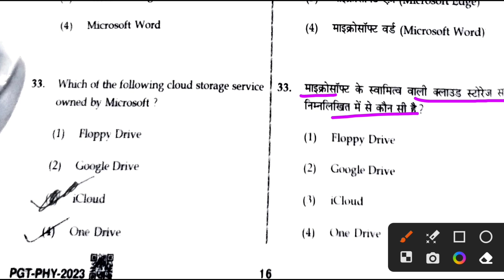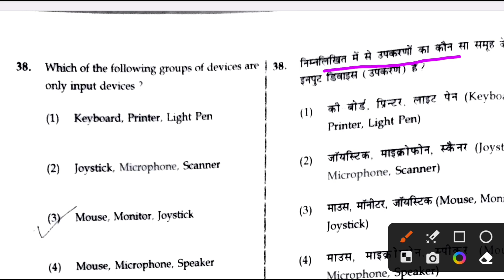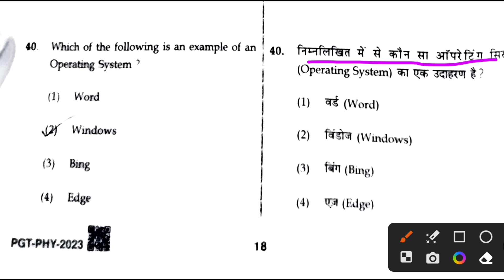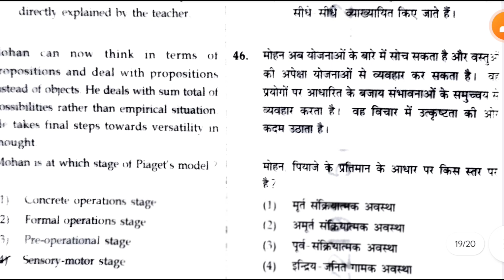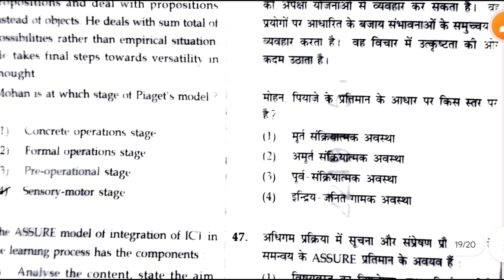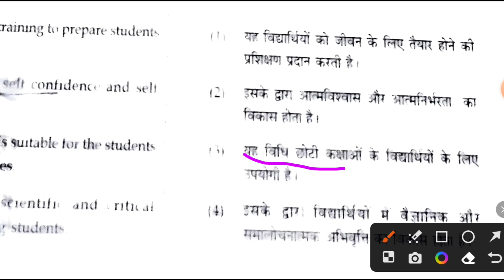EMRS Exam 2023✌Analysis of Ict and Teaching Aptitude✌emrstgt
Hello Learner,
I hope you all are doing great🔥
in this video I'll discuss about EMRS TGT-PGT2023